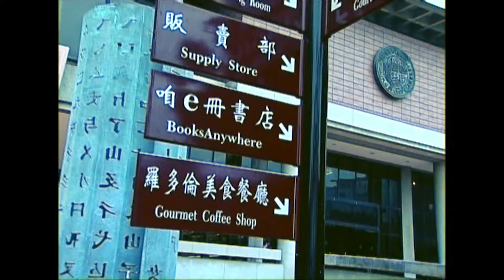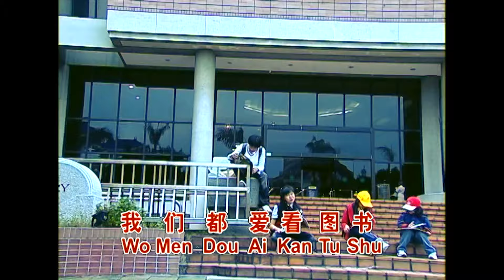Tu Shu Guan - 图书馆 (Karaoke) - Kevin & Karyn